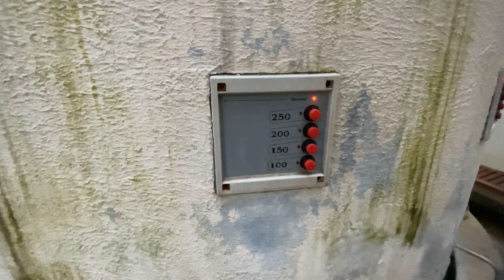Short trip to Zekari Pass/fog, rain, bad weather/cheese bought from farmers (With ENG Subtitles)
75 km from Kutaisi, after the Sairme resort - the beautiful Zekari pass!
Where farmers go to live during the summer months!
They produce various natural products at 2250 meters above sea level!
In sunny weather there are amazing views!